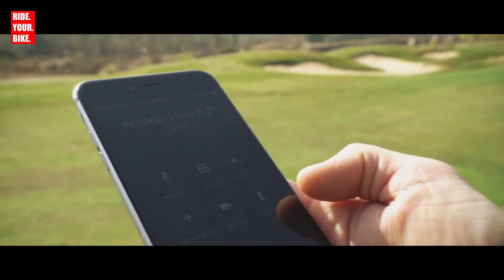AJP PR7 Henrique Nogueira, o regresso.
AJP PR7 ADVENTURE

O piloto reformado Henrique Nogueira, volta à competição com a mais recente AJP PR7. O único objetivo do piloto... É vencer!

Todas as faixas e imagens utilizadas neste vídeo são de propriedade dos seus respectivos proprietários.
Nenhuma violação de direitos de autor, destinada exclusivamente para uso promocional.